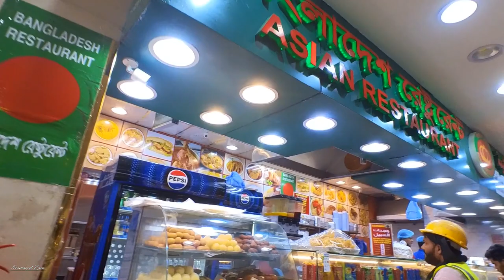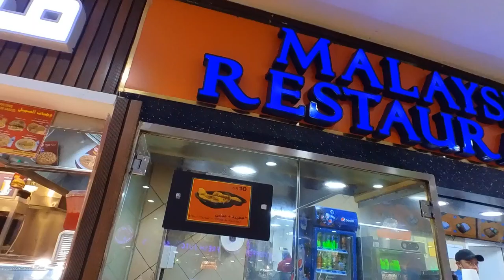Al Safwa Tower Food Court || Restaurant Malaysia, Arab, India, Pakistan and more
Al Safwa Tower Food Court Makkah || Restaurant Malaysia, Arab, India, Pakistan and more

Food court location, Al Safwa Tower, Level 2.
Open everyday, from 6 am till 11.30 pm.

Eismayeel Zain

Al Safwa Tower, Al Safwa Tower Food court, Makkah food court, Malaysia Restaurant in Makkah, nur Malaysia Makkah